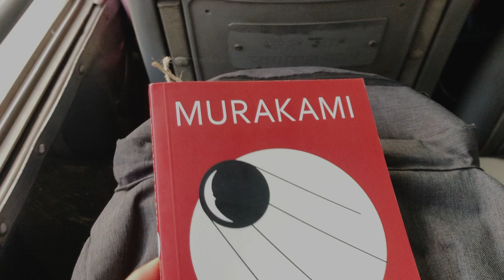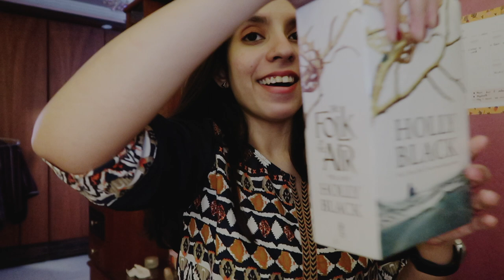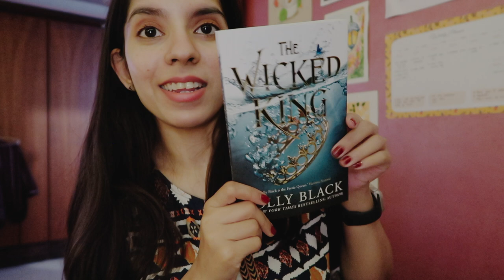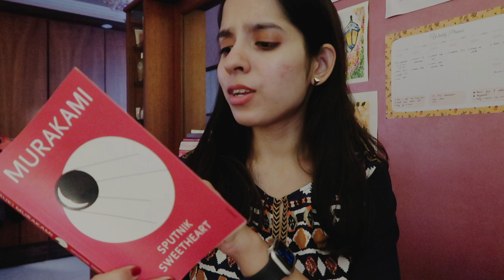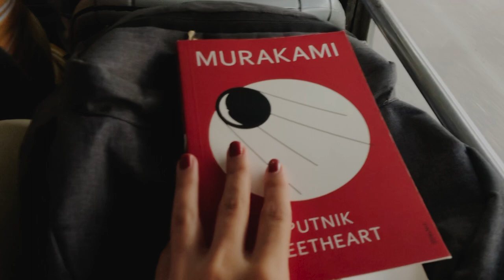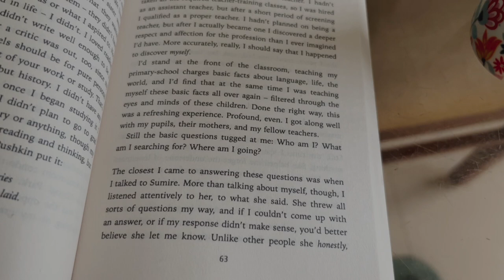a mini reading vlog and unboxing a book boxset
This is quite a badly filmed vlog because I forgot to keep vlogging but I had a few clips so I wanted to upload it nonetheless. I was reading Sputnik Sweetheart by Murakami here and I talk a bit about it. There is also an exciting bookish unboxing. Hope you enjoy!

Links to some products I use/mention:

Cruel Prince (The Folk of the Air Series) Box Set
Sputnik Sweetheart
Never Let Me Go
Double Walled Glass Mug
Watercolour Paper (I used these to make bookmarks)

Twinings English Breakfast Tea
Beanies Assorted Coffee Pack
Tiny Change 2022 Pro Planner
Chayam Assorted Tea Box
Tiggle Dark Hot Chocolate
Glass Mugs

Animal Farm
A Deadly Education
Nescafe Coolest Cold Coffee Kit
Crochet Needles
Wooden Bookmarks
Borosil Waffle Maker
Ring noodles (oodles)
Hot Cross Bun coffee

Mobile stand